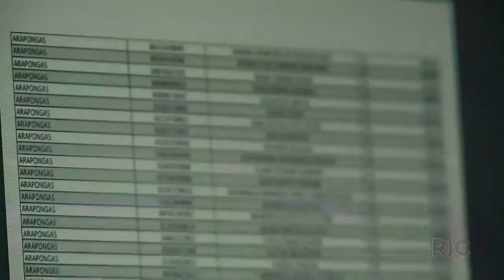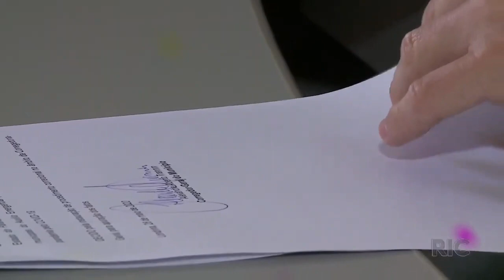Servidores receberam auxílio indevidamente e causaram prejuízo milionário ao governo